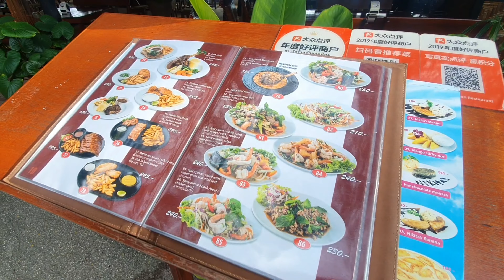Nikita's Beach Restaurant in Rawai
Nikita's Beach Restaurant in Rawai   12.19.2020